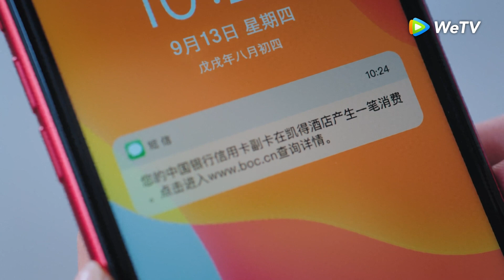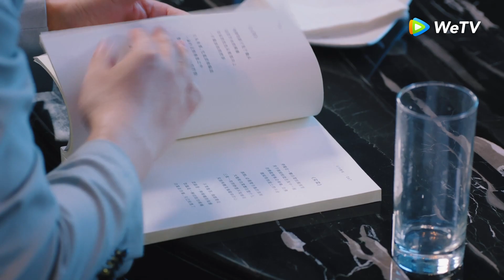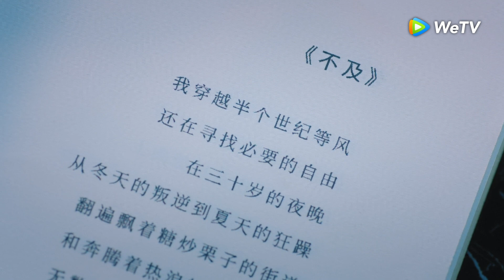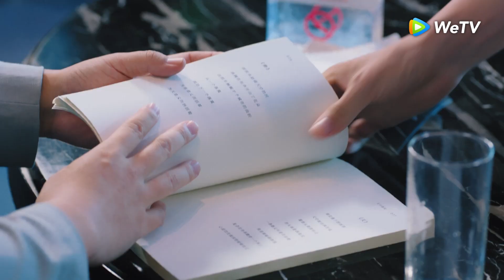Clip | เฉิงเฉิงเจอคนเจ้าชู้ แบบนี้ต้องโดนสั่งสอน! | สุขเล็กๆ ที่เรียกว่าเธอ [พากย์ไทย] EP04 | WeTV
นักแสดง: ซิงเฟย ถังเสี่ยวเทียน หวงอีหลิน หลี่ชวน เติ้งซิน
ฉงหรงถูกแม่ส่งตัวไปเรียนเศรษฐศาสตร์ที่เมืองนอก แม่ของฉงหรงคาดหวังให้ฉงหรงลงหลักปักฐานอยู่ที่ต่างประเทศ ทว่าฉงหรงนั้นที่จริงมีความฝันอยากเป็นทนายความ เธอจึงแอบย่องบินกลับมาในประเทศของตัวเอง และสอบใบอนุญาต และมิหนำซ้ำยังแอบแม่ของเธอกลับมาทำงานในประเทศอีกด้วย แต่คาดไม่ถึงว่าในช่วงฝึกงานเธอต้องได้มาเจอะเจอกับเวินเซ่าชิง เพื่อที่จะผ่านช่วงฝึกงานนี้ไปได้อย่างราบรื่น ฉงหรงกับเวินเซ่าชิงนั้นก็กัดกันเอาเรื่องอยู่พอตัว แต่โชคชะตาก็ยิ่งทำให้พวกเขาใกล้ชิดกันมากขึ้น เวินเซ่าชิงไม่เพียงแต่เป็นเจ้าของบ้านที่ฉงหรงเช่าพักอยู่ แถมยังเป็นเพื่อนบ้านที่อยู่ตรงกันข้ามห้องกันอีก ทว่าเมื่อความจริงบางอย่างเปิดเผยขึ้น ฉงหรงจึงได้รู้ว่าที่แท้จริงแล้วเธอแอบหลงรักเวินเซ่าชิงมาตั้งนานแล้ว รอติดตามชมความฟินนี้ได้ที่นี่...